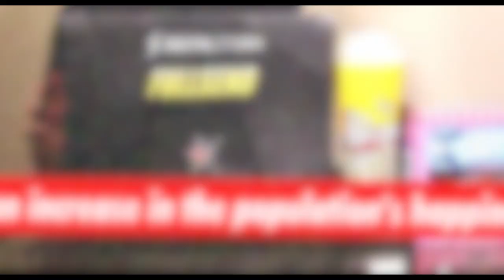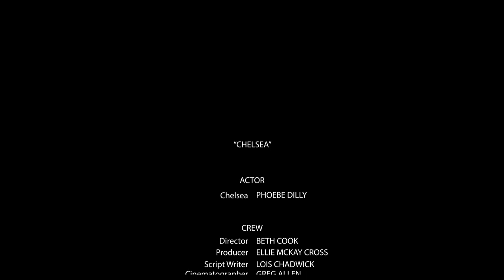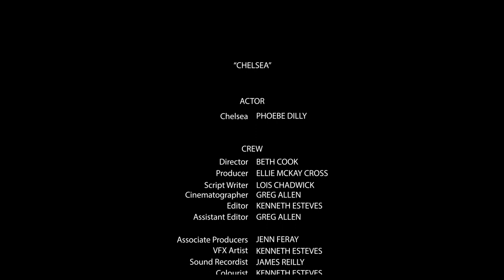CHELSEA - Horror Short Film (2018)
A short horro filmed - Assessed project
About a post modern world where a girl has to keep a smile as soon as she exits her safety of her room but is unable to battle out the emotions of her lost brother to retain a smile for the outside world. All eyes are watching if you want to continue living another day.